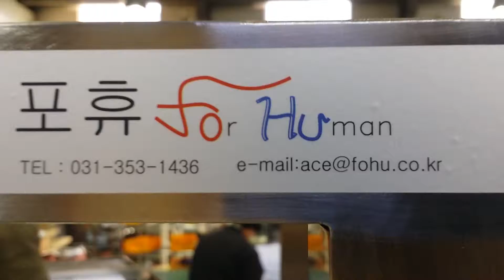150106 슬롯보관함